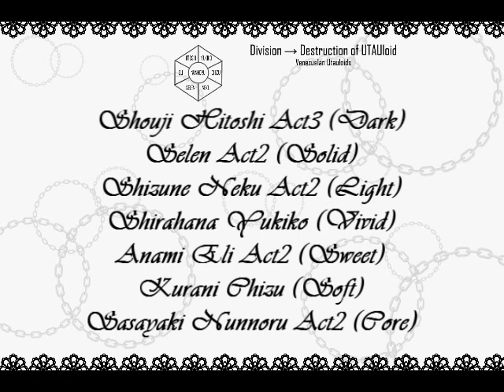[UTAU] Division → Destruction of UTAUloid [Venezuelan Utauloids]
UST by UTAUReni
Pic and video by me

hola! :D
yaiiii Chorus of venezuelan UTAUloids! (LoL fail video xDD)
I wanted to make this since I've created my UTAU Eli x3
I think all venezuelan utaus sounds good together =3

all utaus that I used belongs to:

Shouji Hitoshi/Dark  (VOCALOID2shikamaru)
SELEN/Solid (ArtemiSayuri)
Shirahana Yukiko/Vivid (Princesstamer01)
Shizune Neku/Light (Karasx3)
Anami Eli/Sweet (Me)
Kurani Chizu/Soft (PrincessDaisyYes)
Sasayaki Nunnoru/Core (ArtemiSayuri)

 I wanted to use Raiko Laitou too but I couldn't download her voicebank orz